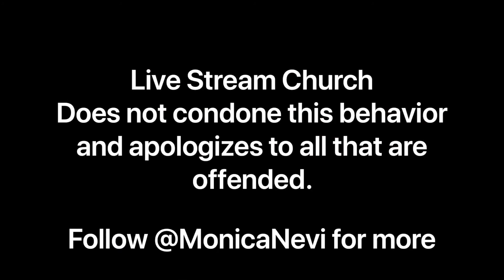Livestream Church - Hungover Pastor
We are all dabbling in different live stream avenues. Since I normally do stand-up comedy and the ASMR thing didn’t go too well... I decided to do a live stream church service but the night before got pretty wild.